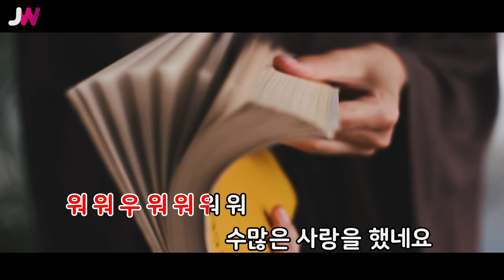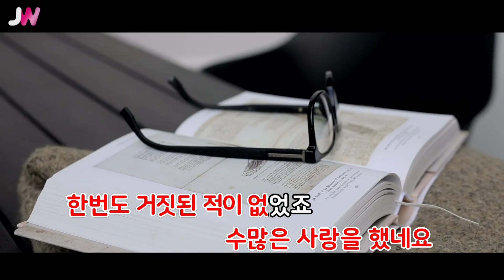[JW노래방] 그 사랑 무엇인가요 / 오반(OVAN) / JW Karaoke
번호 - 60561
제목 - 그 사랑 무엇인가요
가수 - 오반(OVAN)